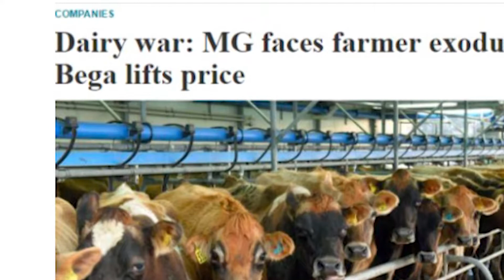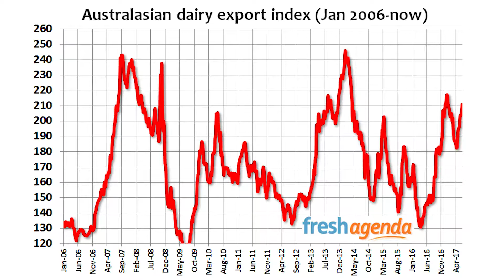Weekly Wrap June 14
Freshagenda's Jo Bills looks at the outlook for Australian milk production in 2017/18 from Dairy Australia and how production affect export prices.